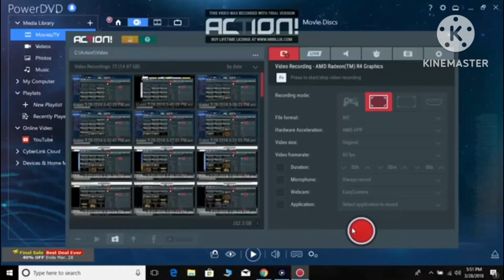Opening to Greeny Phatom: The Movie 2008 Blu-Ray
1. The Fox Attention Screen
2. The Fox Interview/Commentary Screen
3. The PG-Rated Screen
4. The Blu-Ray Menu
5. The 20th Century Fox Home Entertainment/Blu-Ray logo
6. The Fox FBI Anti-Piracy Warning Screen
7. The 20th Century Fox logo (Greeny Phatom variant)
8. The Sony Wonder logo (Greeny Phatom variant)
9. The Sesame Workshop logo (Greeny Phatom variant)
10. The CINAR logo (Greeny Phatom variant)